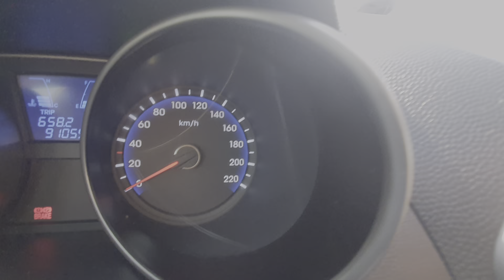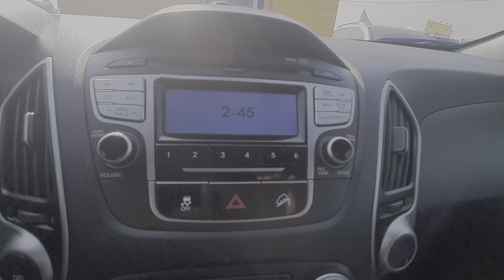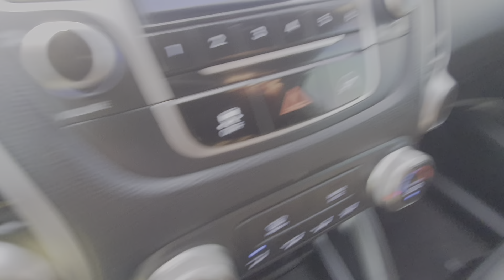TUCSON IX X20 MANUAL ORIGINAL KM, REALLY PERFECT ONE!